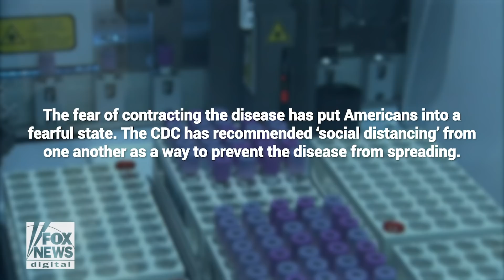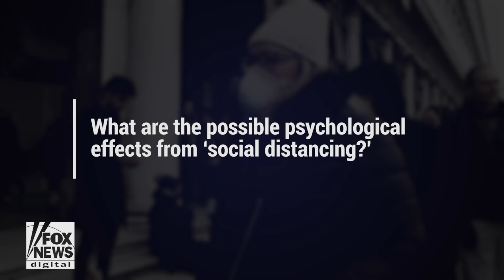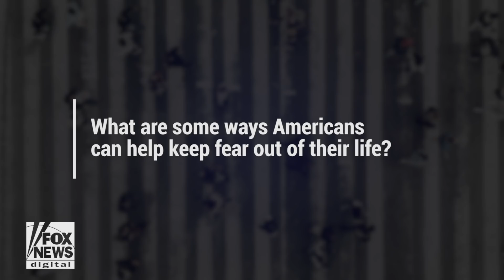Social distancing and how it can ignite xenophobia: Psychotherapist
Psychotherapist Dr. Robi Ludwig explains how heightened fear and anxiety due to the coronavirus pandemic will affect the population, including the possibility of increasing xenophobia from 'social distancing'.